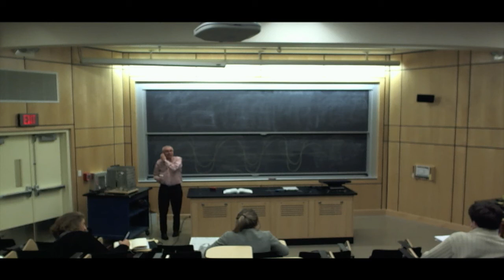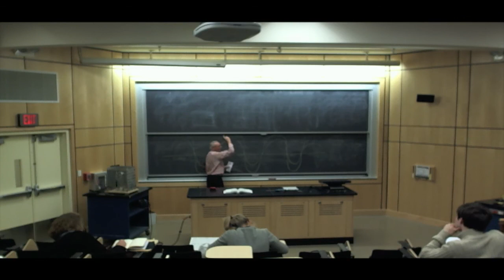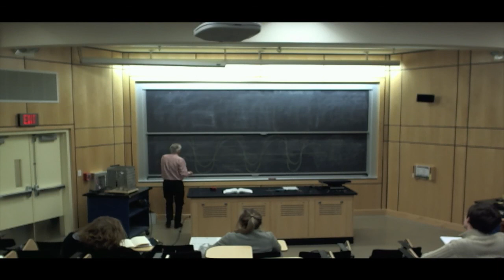Richard_Farley_Pt1.mov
Physics 9 UPenn:  guest lecture by Richard Farley (part 1 of 4)